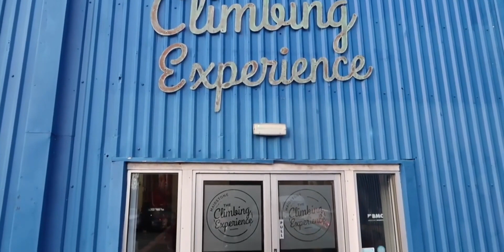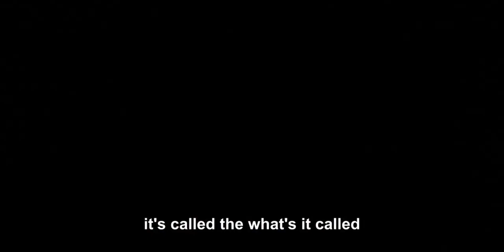英字 Holly Gabrielle 如何在学校之外交友？我的一日社交生活 vlogmas7/ 2022.12.12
英语口语,英语,生活记录,学习,记录